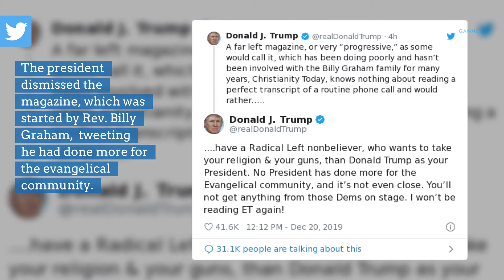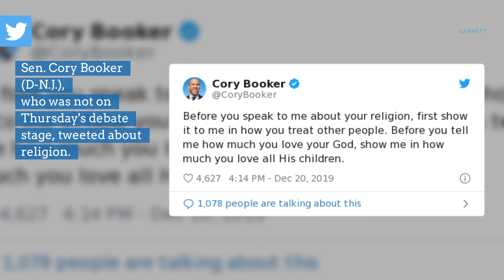What the 2020 candidates are saying on Dec. 20, 2019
There are 319 days until Election Day 2020. Here is what the presidential candidates are saying on Dec. 20, 2019.